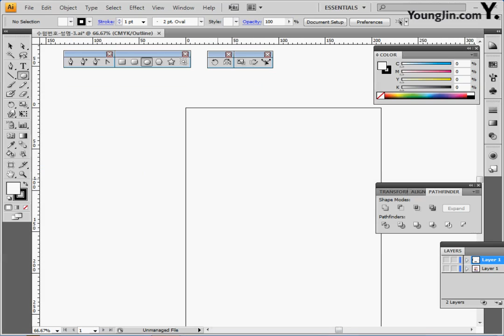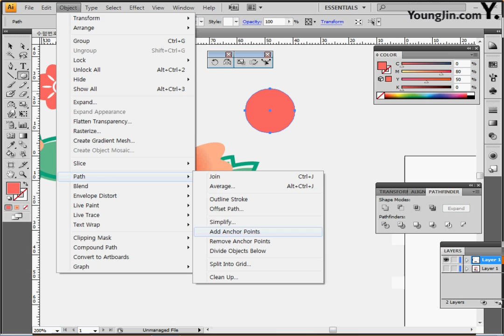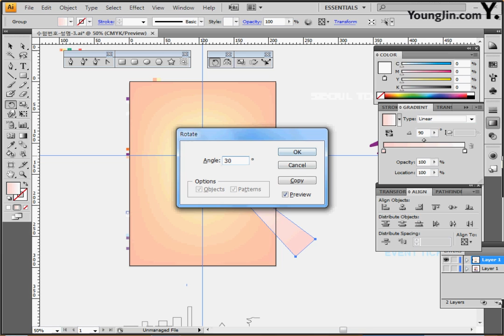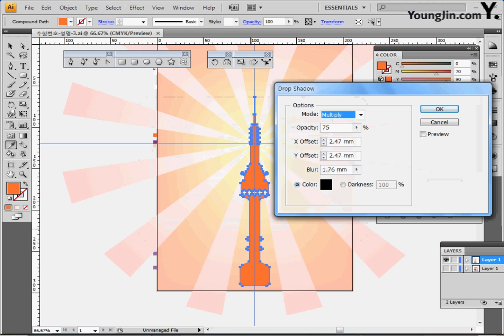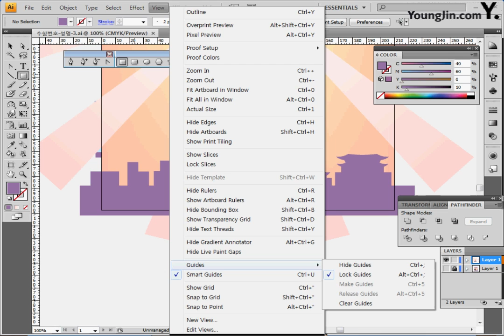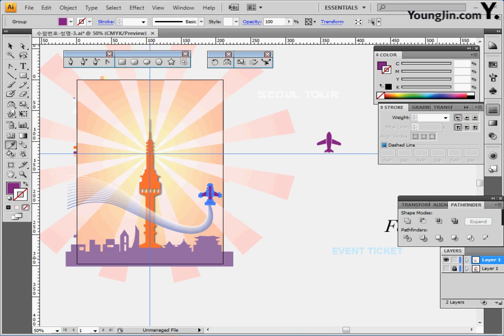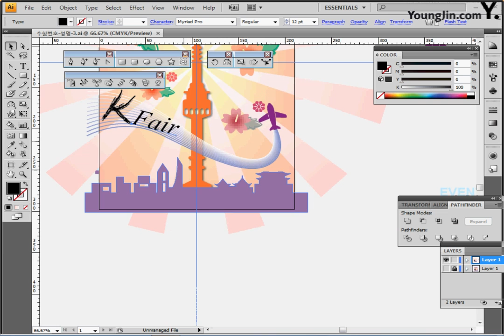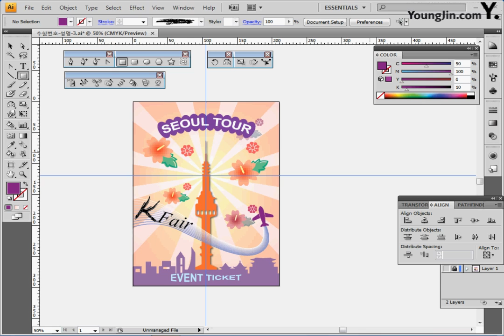기출 유형 문제 3-3